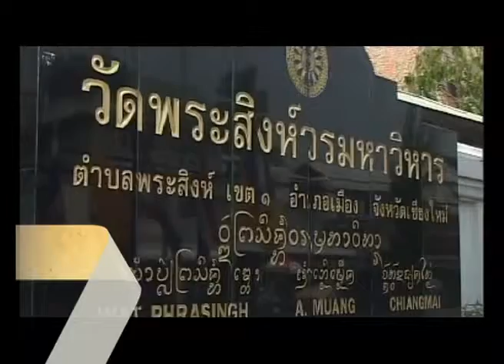มหัศจรรย์ล้านนา Tape 17